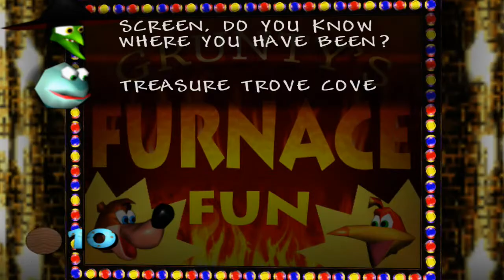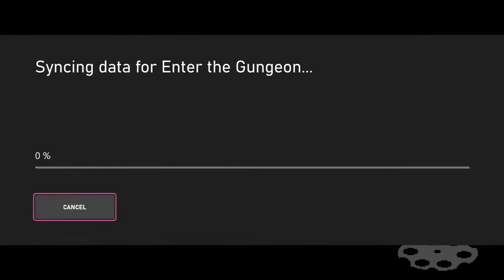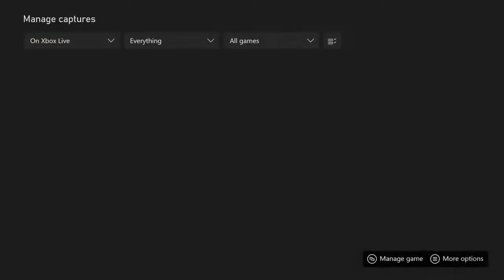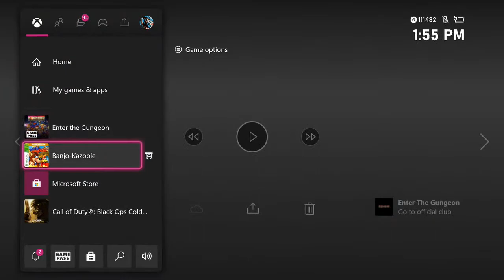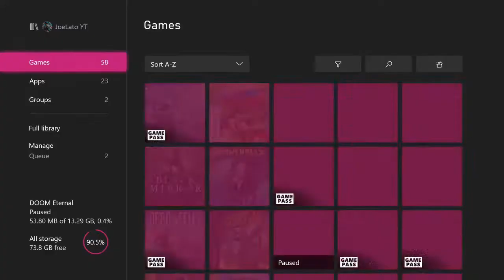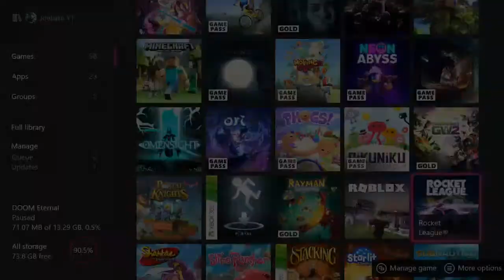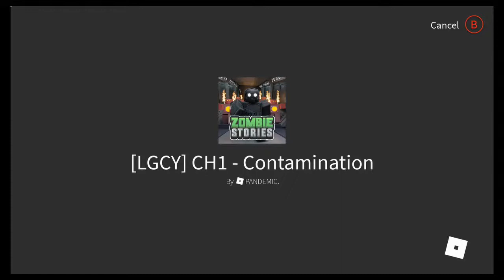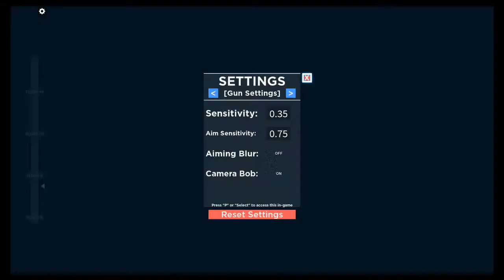[BREAK TIME] THE EMPEROR IS HERE NOW GATHER ROUND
Share me everywhere!

Tell me what you think about this video in the comment section down below!

If you would like to share my YouTube Channel here is an easy link to do so